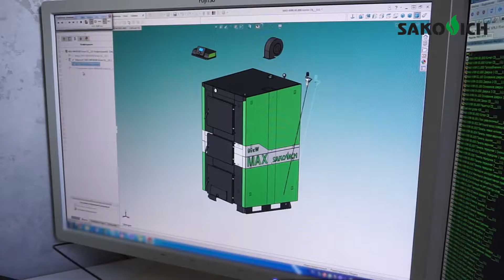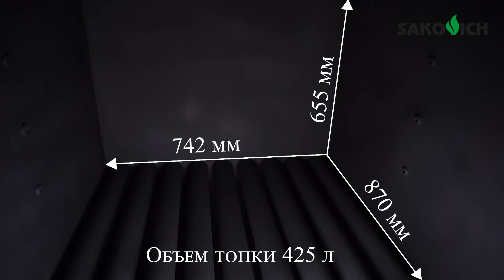Твердотопливные котлы Sakovich (собственное производство)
Рекламный ролик для domtepla.by
inst - @kawmet_by

inst - @rusakov_video